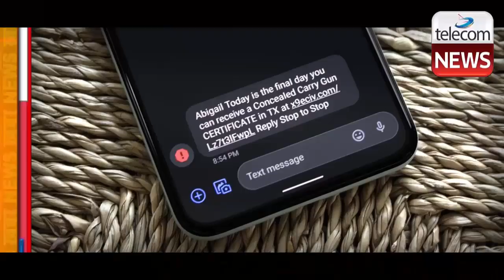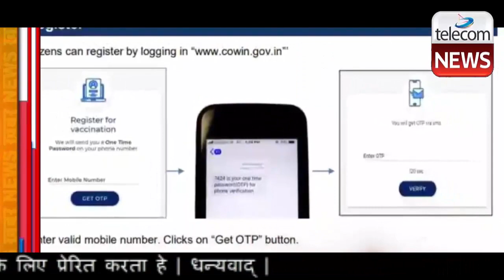TRAI Directs Vi, Airtel & Jio To Start SMS 'scrubbing' From April 1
TRAI Directs Vi, Airtel & Jio To Start SMS 'scrubbing' From April 1.The telecom regulator has directed operators to re-activate SMS checking filters beginning April 1 and block traffic that fails to comply with regulatory standards. But telemarketeers warn that a return to rules aimed at checking pesky SMSes would again lead to large-scale disruption of services such as financial and ecommerce.

In a letter to telecom companies and all telemarketing firms dated March 25, the Telecom Regulatory Authority of India (Trai) said, “As sufficient opportunity has been given to the principal entities to comply with the regulatory requirements, the consumers cannot be deprived of the benefits of the regulatory provisions”.

“Accordingly, it has been decided that from 1st April 2021, any message failing in the scrubbing due to non-compliance of regulatory requirements will be rejected,” it said.

Scrubbing refers to matching SMS content with a pre-registered template submitted by every principal entity who sends commercial SMS to its customers. If the content doesn't match with the pre-registered template, then the telcos block the message.

Trai’s order comes after a high-level meeting called by the authority with telecom operators and over 50 telemarketing firms across the country to discuss the hurdles faced by business entities to onboard the complex blockchain-based SMS filtering system.

Operators did not respond to ET’s query till press time.

They though will begin scrubbing after 23 days of delay since March 8, when filters were first activated, causing disruption in critical services like OTPs. Close to 400 million messages were dropped on day one. Trai had to intervene by ordering temporary suspension of scrubbing and allow businesses more time to test their procedures.

“It is observed that you (principal entities) have still not fulfilled the regulatory requirements. As per the information provided by TSPs, based on scrubbing, some of your SMS traffic is not found to be in compliance to the regulatory requirements due to various reasons such as invalid template ID, template not registered etc,” Trai said in its letter.

However, several telemarketers believe scrubbing will again create a situation like the one which erupted on March 8.

“We witnessed a failure rate of close to 80% on March 8, which was a big blow for our company as well as clients,” said Nitish Gopalani, founder, Shivtel Communications. “This is not a one-time compliance task, there are close to 1 lakh templates which flow into the system everyday.”

Shivtel had also moved the Delhi High Court this month seeking a stay on Trai’s norms.

“We are bracing up for another round of SMS drops as ensuring 100% compliance for 1 billion SMSes per day across India is a next to impossible task,” said Aniketh Jain, chief revenue officer of Kaleyra.

Industry executives fear that Trai’s “rigid” norms will ultimately weed away commercial SMS traffic to OTT platforms like Whatsapp, a foreign entity that functions outside the purview of any regulator in India.